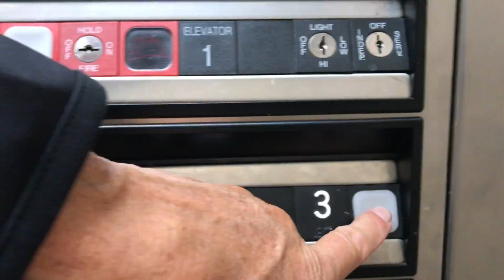Funny Bulldog gets a Motel Night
A Bulldog’s Life! I’m an English Bulldog named Dozer. Follow along on my daily adventures.